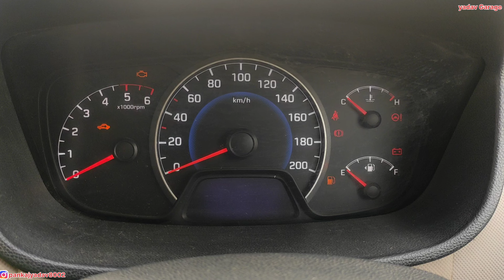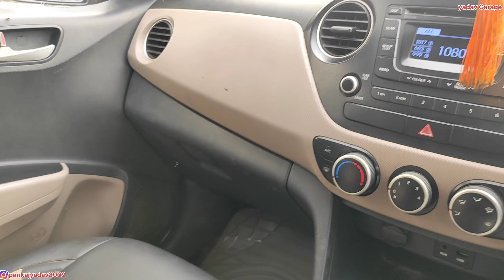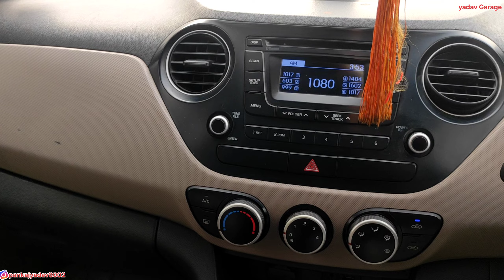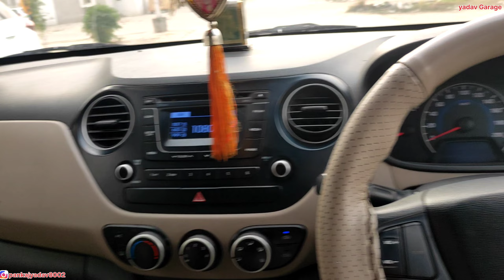Hyundai Grand i10 Diesel Version Full Detail Review And Sell price Only 3.10 lacks Guy's_#viral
Do Like ✅

Do Share✅

Hello Bhailog,